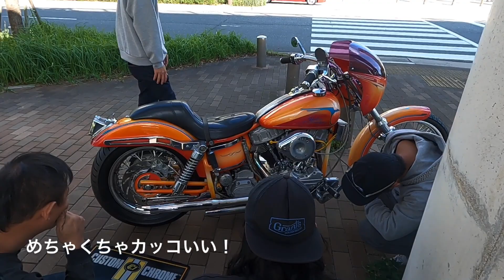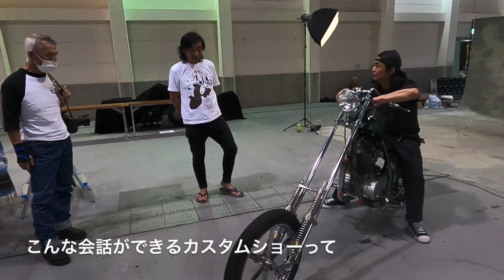【ニューオーダーチョッパーショー】ツーパーセンター目線の舞台裏 前日搬入の様子 NEWORDERCHOPPERSHOW sr400 カスタム バイク 2%er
SR400/500メインのカスタムショップ、滋賀県の2％ERの動画です。神戸で開催されたニューオーダーチョッパーショー2020、前日搬入の様子です

緑のSR400チョッパー詳細、ムービーはこちら

黒いSR400ボバーの詳細。ムービーはこちら

オレンジのSR400 Nor-Calスタイルのカスタム詳細、動画はこちら

”ＳＴＤ”ハードテールコンプリートサンプル車輌はこちら

2%ＥＲハードテールＳＲ400/500制作例はこちら

オリジナルパーツ製作、業者様ＯＥＭパーツ製作、加工下請け、通販、業販、遠方引取り/納車、、、